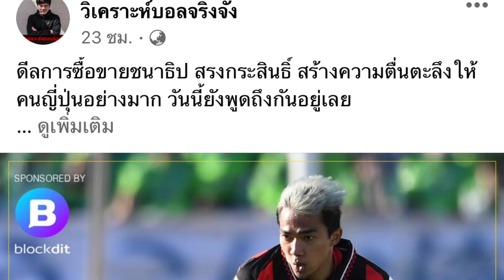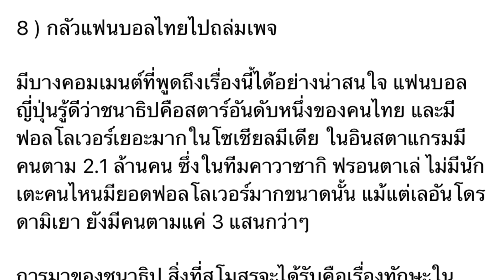เวียดนาม เคือง ฟรอนตาเล่ ดึง ชนาธิป? เหงียน ขอร้อง ซิโก้ อย่าไป เจลีก , ดราม่า ท่าเรือ บียู! ต้องซุย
พูดคุยข่าวสารฟุตบอลกับ ต้อง ภานุวัฒน์
ได้หลายช่องทาง
fanpage ต้อง แชนแนล
facebook tong panuwat